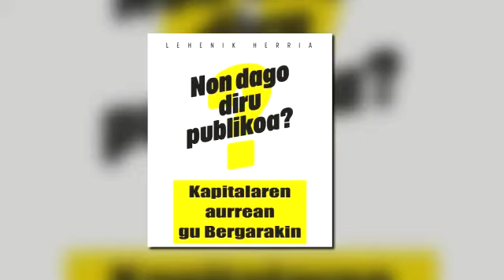3 ur txikitan (otis) - Bergarako jaixetako IX. jaixetako korto lehiaketa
Kortuan izena: Ur txikitan
Taldian izena: Otis
Partaideen izen abizenak:
- Oier Elortza Payros
- Oier Garitano Laka
- Aritz Sabalza Zabaleta
- Julen Arriola Gallastegi
Edizio lanak: Julen Osinaga Fernandez, Maitane Etxabarri Alberdi